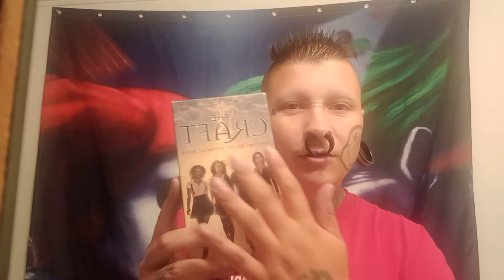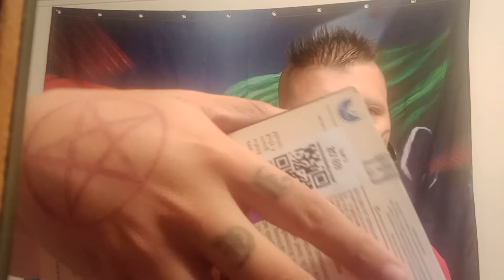VHS HAUL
so this is a new video on one hobby that i spend
alot of cash on that is my vhs collection iv been buying them since may 15, 2020
so i got a few to add to my insane collection
sorry on the video not being edit but was exited to
share this Hobby with u darklins
and thank you darklin family for all of your support
it means alot to me as u may know